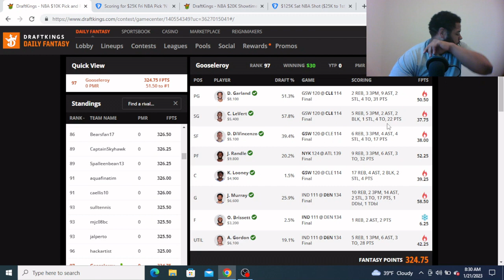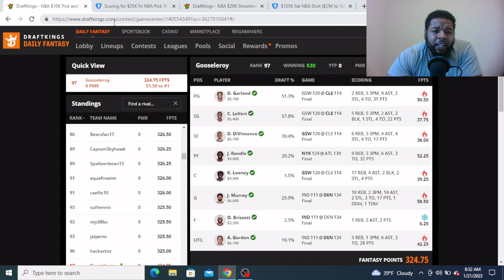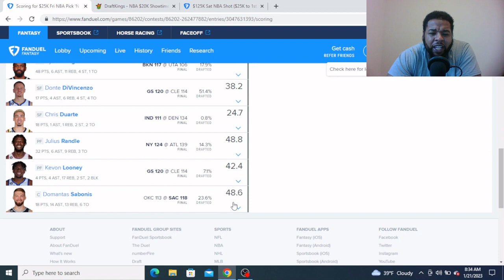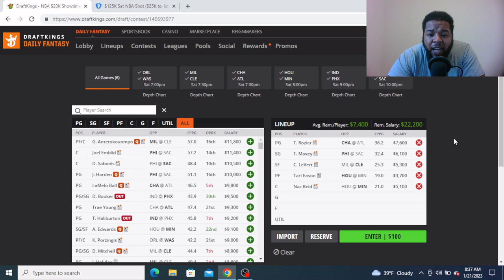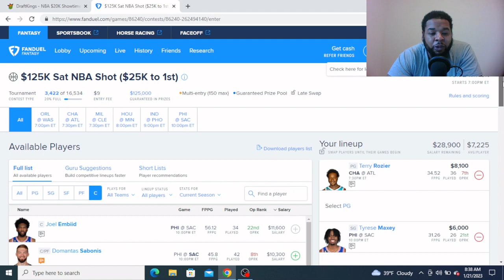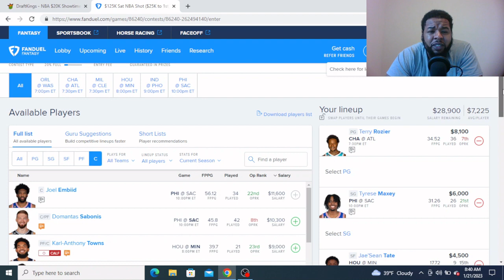NBA DFS Picks 1/21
A early look at today's NBA slate and a few of the plays I'm considering on Draftkings and Fanduel!!! Be sure to follow on twitter for the updated starting 5!